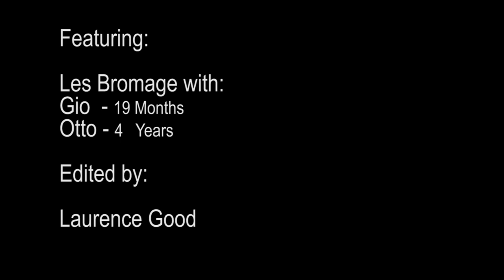Les Dog Training with sound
Otto and Geo 11.4.13